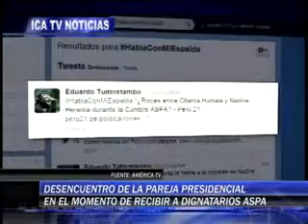DESENCUENTRO PAREJA PRESIDENCIAL